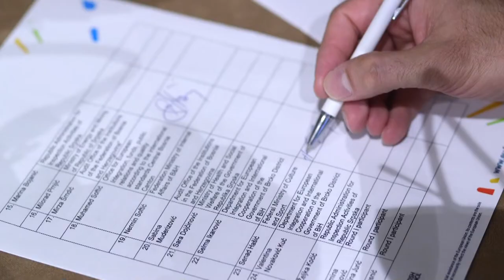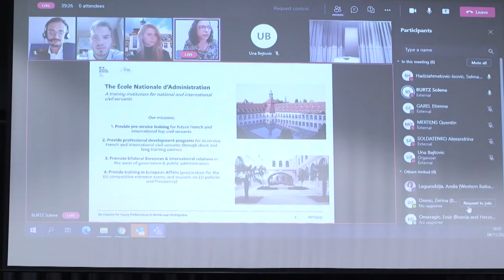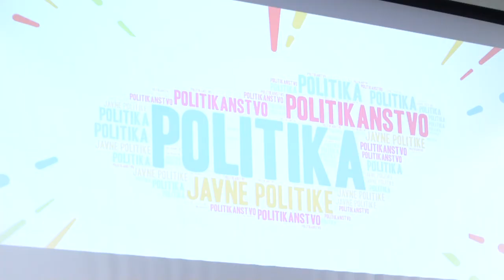British Council farewell event on 04/11/2021 - Short video